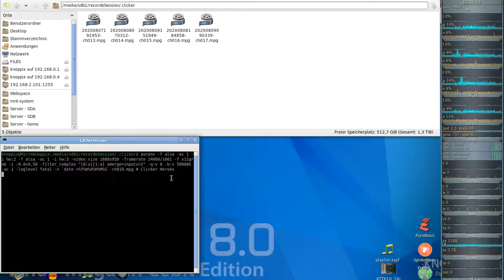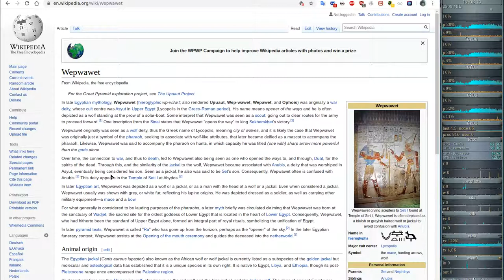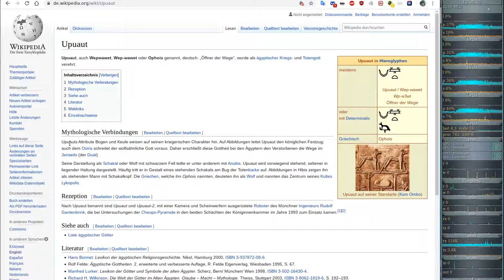Idle/Incremental/Clicker Game - Clicker Heroes - Ver 1e12 #18